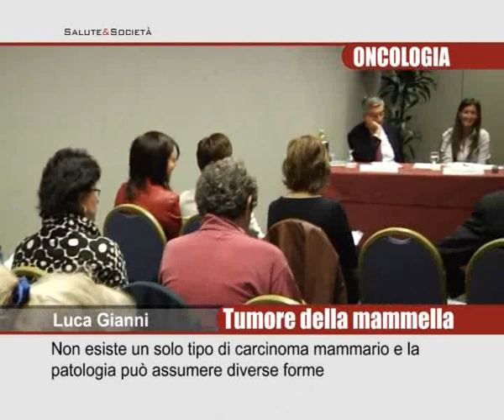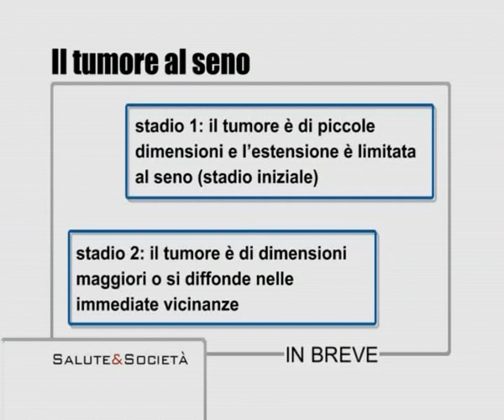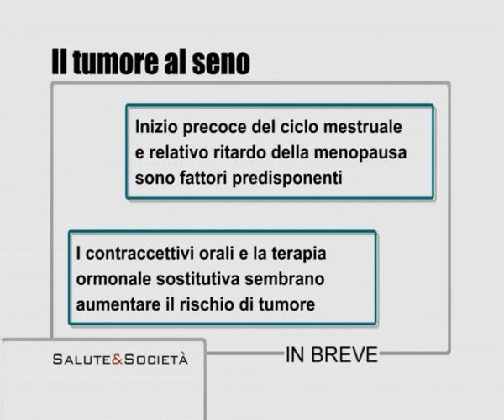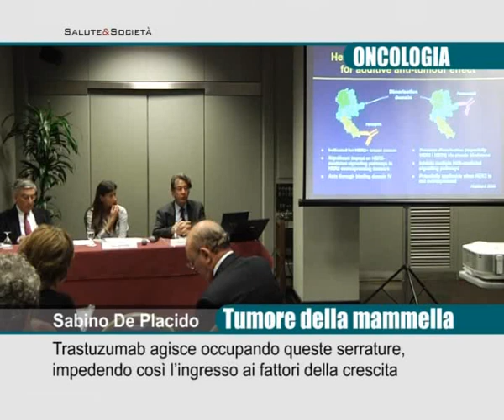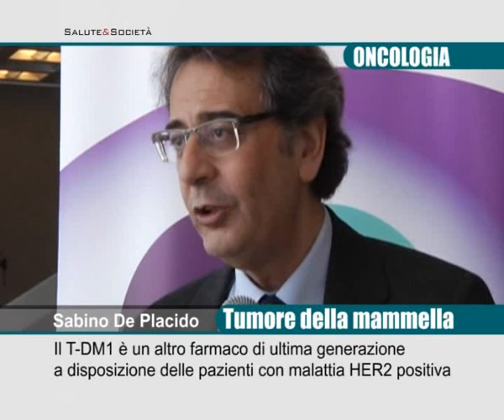Tumore al seno, terapie personalizzate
Guarigione per il maggior numero di donne; aspettativa di vita sempre più lunga; qualità di vita come parte integrante della terapia. Sono queste le frontiere della lotta contro il tumore alla mammella.

Interviste:
Luca Gianni, Direttore del Dipartimento di Oncologia Medica, IRCCS, Ospedale San Raffaele di Milano;

Sabino De Placido, Professore ordinario di Oncologia Medica, Azienda Ospedaliero Universitaria Federico II di Napoli.